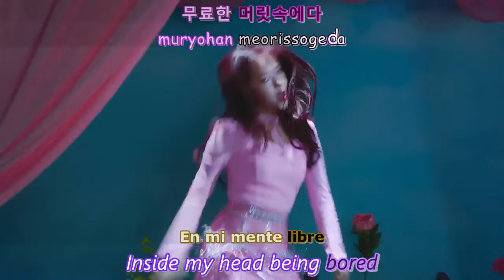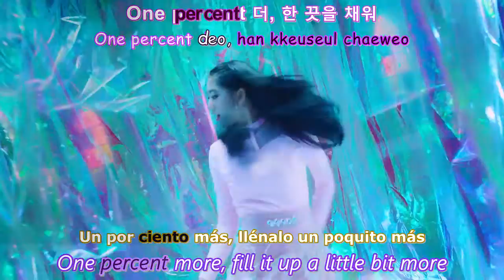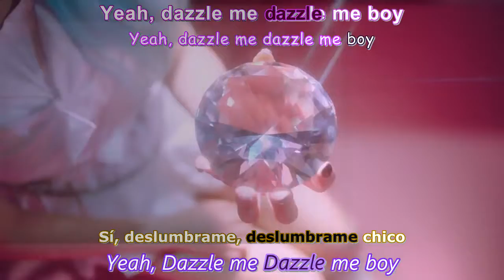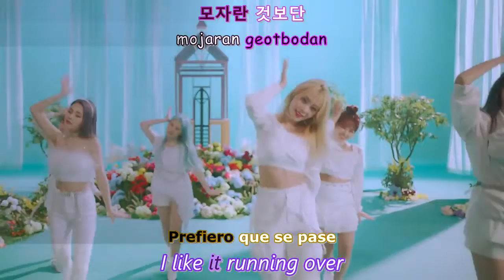WEKI MEKI 위키미키 DAZZLE DAZZLE - Lyric Co, Es, En, Rom ✨EPIC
Espero que les guste y si quieren traducciones de algunas canciones déjenmelo en la caja de comentarios

Original Video
Weki Meki 위키미키 - DAZZLE DAZZLE M/V

Categoría
Música
Música en este vídeo
Más información
Escucha música sin anuncios con YouTube Premium
Canción
DAZZLE DAZZLE
Artista
Weki Meki
Álbum
Weki Meki Digital Single [DAZZLE DAZZLE]
Con licencia cedida a YouTube por
Kakao M (en nombre de fantagio music)